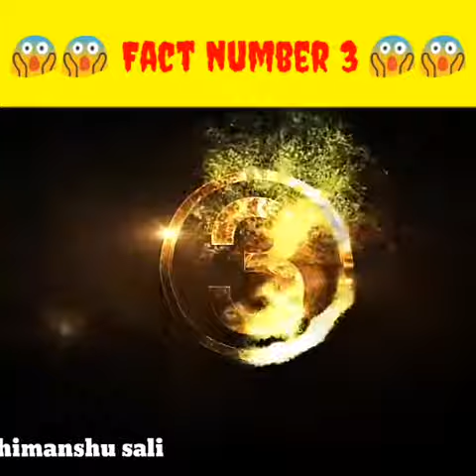😱unknown fact about girl's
fact after fact,
fact wala,

facts mojo,
factory,
facts in hindi,
fact teach,
fact fire,
fact video,
fact star,
fact in tamil,
fact education,
fact after fact,
fact age,
facts about,
fact act,
a factory,
a factor,
a fact channel,
a fact hub,
a factory worker drawing,
a fact motivation,
a fact of life,
a fact zone,
fact bhai food,
fact bhai video,
fact baba,
facts background music,
fact bhai channel,
fact bhai funny video,
b factory,
b facts,
b factory ranchi,
b factor,
b facts tamil,
b facts & tech,
b fact gamer,
vr facts telugu,
fact channel,
fact channel kaise banaye,
fact check mizo,
fact concept,
fact channel voice editing,
fact channel name ideas,
fact cloud,
fact club,
c factor,
c factory,
c factor in dentistry,
c facts,
c factory tamil,
c fact chandan,
fact digger official,
fact digger,
fact dose,
fact dost,
fact desk,
fact daily,
fact discovery,
fast day,
d facts tamil,
d facts,
d factory,
d factory dance studio,
d factor,
d facts tamil madan gowri,
d facts tamil north korea,
d factory dance institute,
fact ex,
fact edition,
fact effect,
fact express,
fact earth,
fact entertainment,
fact engine,
e facts,
e factory,
e factor,
e factlab,
e factor green chemistry,
e facts world,
effective gear,
e factor calculation,
fact fact,
fact free fire,
fact file,
fact fultech,
fact factory,
fact ff,
fact forum,
fly fact,
f factor,
f facts,
f factory,
factz,
f factor conjugation,
fly factory,
fly fact science,
fact guru,
fact gaming,
fact gyan,
fact gamer,
fact guruji,
fact gaurav,
fact gallery,
fact genie,
g factor,
g facts,
g factory,
g factor theory of intelligence,
g fact bharat,
g factor in stocks,
g factory comedy,
g fact golu,
fact hindi,
fact hub,
fact horror,
fact hai,
fact hindi video,
fact home,
fact o fact,
fact hindi channel,
h facts,
h factor,
h factory,
h factor of personality,
h factor hydrogen infused water,
h factor mcq,
h factor water,
h factor revivals,
fact info,
fact india,
facts in minutes,
fact it,
fact in free fire,
i fact tv,
i factz,
i factory,
i factor,
i fact tv shorts,
i facts 2.0 reloaded,
fact junction,
fact japan,
fact journey,
fact ji,
fact tez,
fact judgement inference in english,
fact jankari,
j factor,
j facts,
dj factory,
j facts+gk,
dj fact,
j facts23,
j factor jeff ryan,
dj factory song,
fact kaha se laye,
fact ki duniya,
fact king,
fact ki abcd,
fact know,
fact ki video,
fact ke liye video kaha se laye,
fact ka matlab kya hota hai,
k factor,
k factory,
gk facts,
k factor production,
gk facts in hindi,
k factor of sprinkler,
k fact yt,
gk facts channel,
fact limited,
fact life,
fact lover,
fact lab,
fact land,
fact library,
fact logic,
fact line,
l facts,
l factory,
l facts death note,
la facts,
la factoria,
la factory,
la facture,
la factoria songs,
fact music awards 2021,
fact mantra,
fact music,
fact manual,
fact master,
fact mojo,
fact music awards 2021 bts,
fact malayalam,
m facts,
m factory,
m factor,
m factory motivation,
m fact creation,
m fact adda,
m fact teach,
m fact 07,
fact number 1,
fact new,
fact north korea,
fact no 1,
fact naksh verma,
fact no,
fact news hindi,
fact new video,
n factor,
n factor by arvind arora,
n factor in redox reaction,
n factor calculation,
n factor class 11,
n factorial,
n factor by physics wallah,
n factor trick,
fact of,
fact of free fire,
fact of the world,
fact of life,
fact of sex,
fact of animal,
fact of minecraft,
o factory,
o facts,
o factor,
o factorial value,
o factorial proof,
o factor of cattell,
o factorial equal 1,
o factory sense,
fact phylum,
fact punjab,
fact plus,
fact point,
fact page,
fact plus tamil,
fact pedia,
fact pro,
p facts,
p factor,
pfacts head,
pf activate kaise karen,
pf activation,
pf activation tamil,
pf activate uan number tamil,
pf act 1952,
fact question,
fact queen,
fact quiz,
fact quotes,
fact qna,
fact quest,
fact question answer,
fact quotes about life,
q factor,
q factor of resonance circuit,
q factor class 12,
q factor class 12 physics,
q factor in tuned amplifier,
q facts,
q factory,
q factor of parallel resonance circuit,
fact riser 2.0,
fact research,
fact reels,
fact ringtone,
fact research shows,
fact read,
fact real,
r factor,
r facts,
r factor test,
r factor covid,
r factor 2,
r factor song,
r factory,
r factor remix,
fact shots,
fact storage,
fact short,